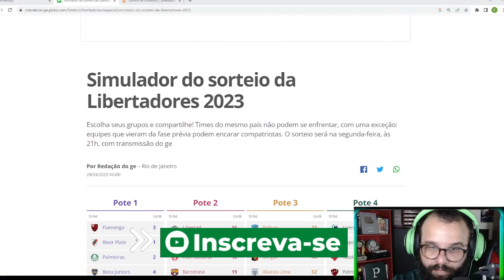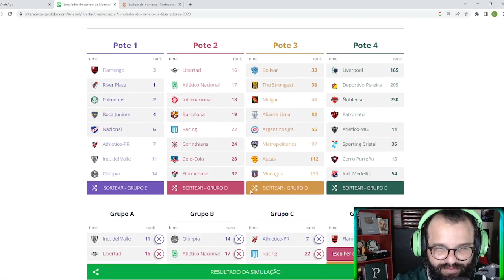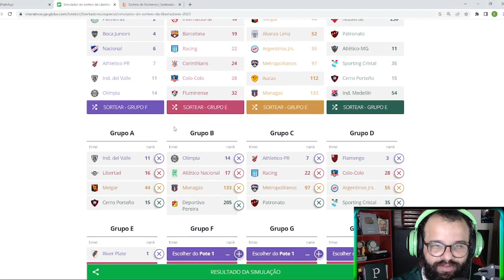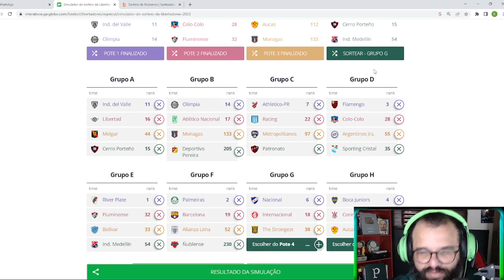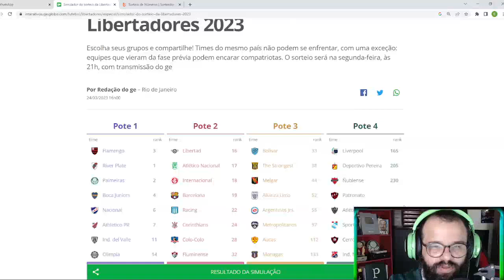SIMULEI O SORTEIO DE GRUPOS DA LIBERTADORES, VEJA COMO FICOU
Simulei o sorteio dos grupos da Libertadores 2023, edição que conta com 7 clubes Brasileiros, o Palmeiras pode ter um caminho mais fácil por estar no pote 1, mas também pode enfrentar algum Brasileiro ainda na fase de grupos, resta saber como será o sorteio da Conmebol nessa Segunda-feira.